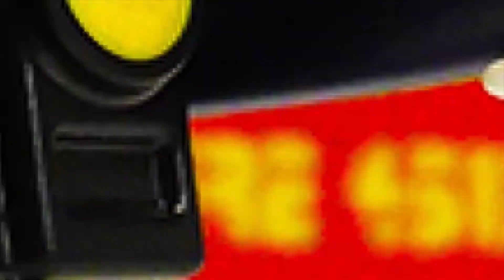플레이모빌 장난감 영화 - 스미스 가족 - 줄리안네 유치원에 경찰관들이 찾아왔어요